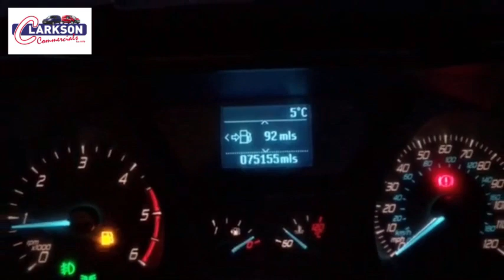2014 Transit 310 Custom L2H2 for sale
- 2014 Transit 310 Custom L2H2 for sale